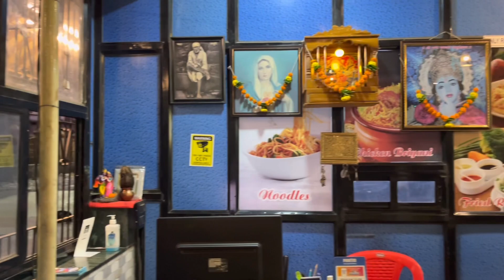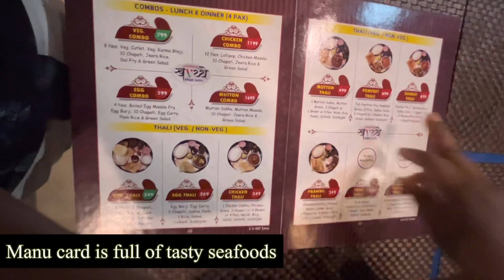Khavayye (Assal Khavayye) thali at 599 only @seafood. @FOOD LIKES ME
Best seafood thali at rambaug maxi ground kalyan
Only on 699 discount 100
You can go enjoy the food and there’s friendly environment also
Very humble staff & owner also
Owner Mrs Manali Milind Gupte